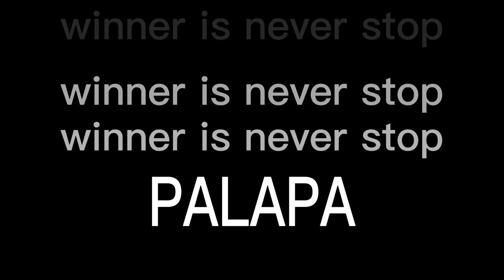BADMINTON TRAINING PART 18 ||STROKE FOR DOUBLE + SINGLE DEFEND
PB.PALAPA